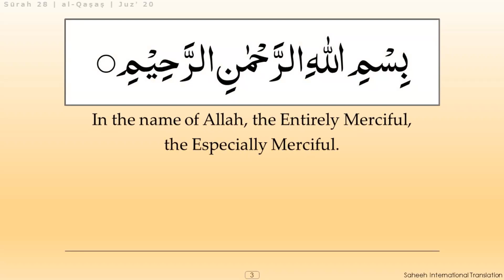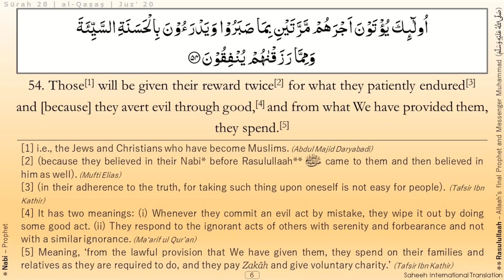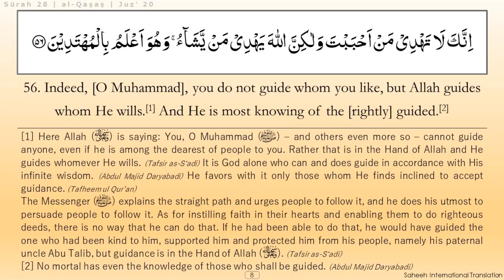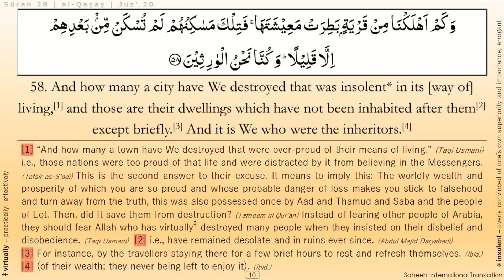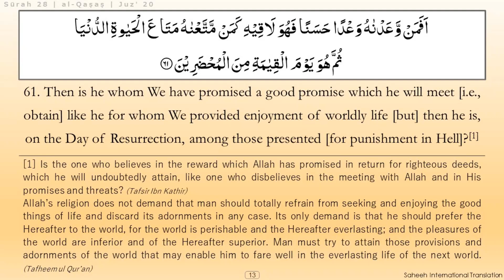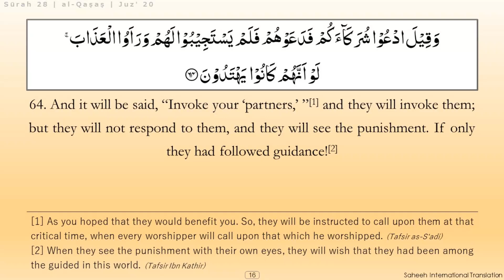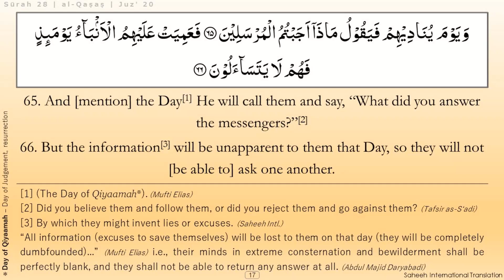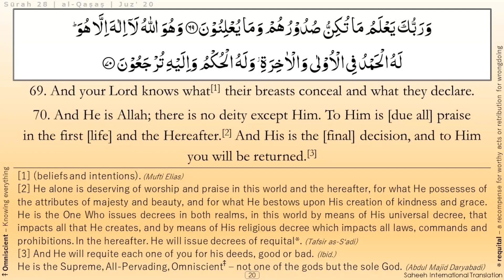Surah al-Qasas (Verses 51-70)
Surah number 28 of the Holy Qur'an - recitation with English translation and brief explanatory notes.

REFERENCES TO FOOTNOTES
1. Abdul Majid Daryabadi – Tafsir - ul - Qur’an: Translation and Commentary of the Holy Qur’an. Academy of Islamic Research and Publication, Lucknow (2007).

2. Ma‘arif ul Qur’an – Mufti Muhammad Shafi Usmani (Authored in Urdu). Translated by Muhammad Shamim. Maktaba Darul-‘Uloom, Karachi.

3. Mufti Elias – Mufti Afzal Hoosen Elias. Quraan Made Easy. Zamzam Publishers.

4. Muhsin Khan – Dr. Muhammad Muhsin Khan, Dr. Muhammad Taqi-ud-Din Al-Hilali. Translation of the meanings of the Noble Qur’an in the English Language. King Fahd Complex for the Printing of the Holy Qur’an (1998).

5. Saheeh Intl. – The Qur’an: English Meanings. Translator: Saheeh International. Al-Muntada Al-Islami (2004).

6. Tafheem ul Qur’an – Sayyid Abul A‘la Mawdudi (Authored in Urdu). Towards Understanding the Qur’an (English Version). Translator and Editor: Zafar Ishaq Ansari. Publisher: The Islamic Foundation.

7. Tafsir as-S‘adi – ‘Abdur-Rahman Ibn Nasir as-Sa‘di (Authored in Arabic). Translated by Nasiruddin al-Khattab. International Islamic Publishing House (2018).

8. Tafsir Ibn Kathir – Isma‘il Ibn ‘Umar Ibn Kathir (Authored in Arabic). Translated and Abridged by a group of scholars under the supervision of Shaykh Safiur-Rahman Al-Mubarakpuri. Dar-us-Salam Publications (2003).

9. Taqi Usmani – Mufti Muhammad Taqi Usmani. The meanings of the Noble Qur’an with explanatory notes. Maktaba Ma‘ariful Quran (2010).